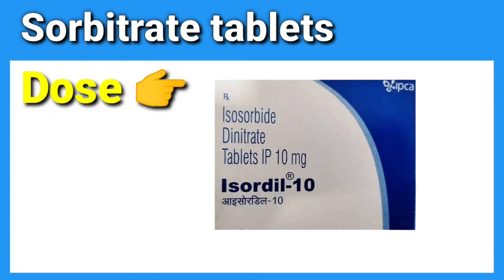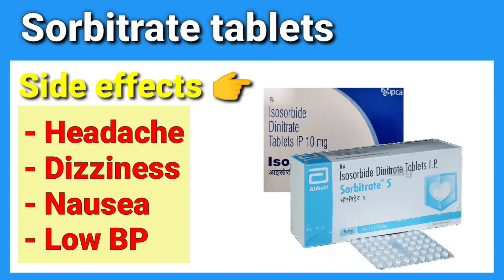Sorbitrate 5mg Tablet Uses In Hindi | Heart Attack | Best Medicines for Heart Patients | Isosorbide